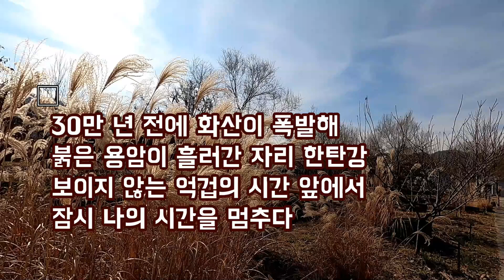김영철의 동네한바퀴 연천여행/캠핑카여행 / 재인폭포/연천 전곡리 유적/ 한탄강변에서 노지차박을 하다./주먹도끼빵/부대찌개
.한탄강 줄기를 따라가며 18미터 현무암 주상절리 절벽으로 떨어지는 제인폭포와 이 땅에 처음 뿌리를 내렸던 구석기인들을  연천 전곡리유적에서 만났다.
보이지 않는 억겁의 시간 앞에서 잠시 나의 시간을 멈추다